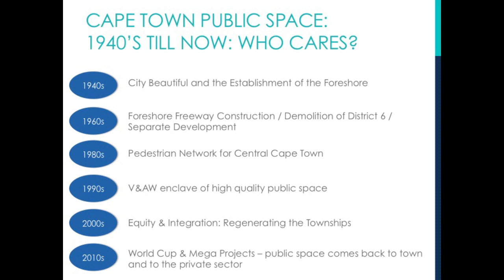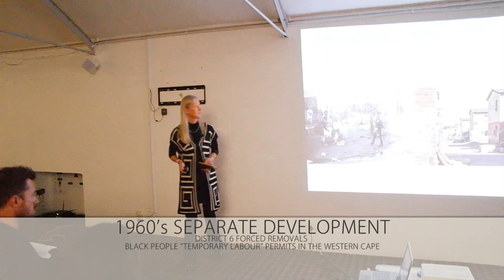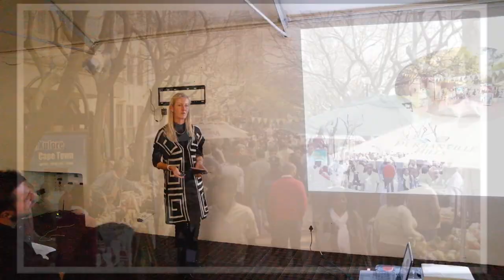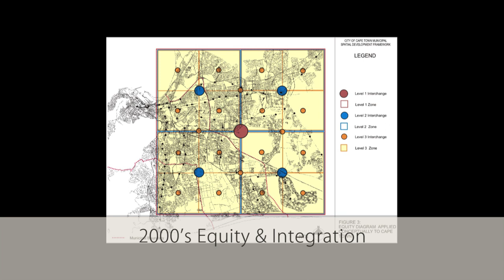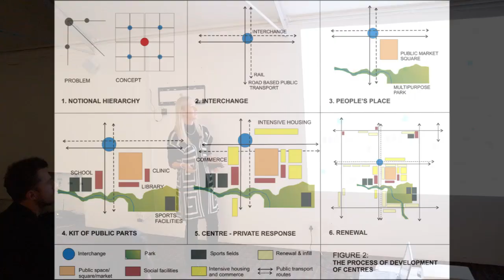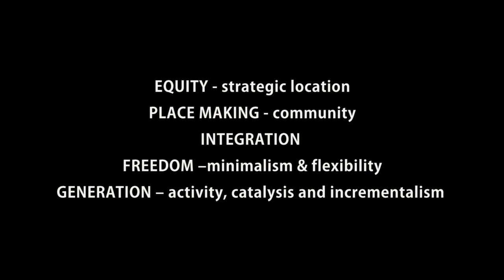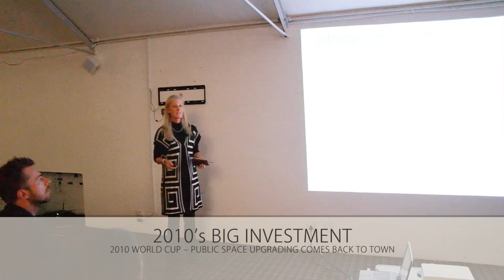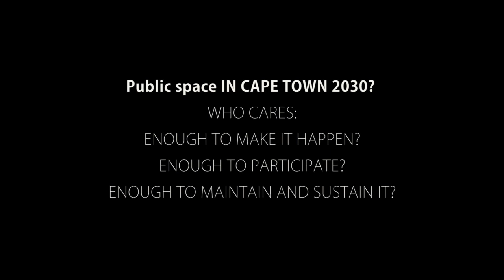Public Space in Cape Town | 1980's to now: who cares (Barbara Southworth)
Public space in Cape Town : 1980's till now | Who cares?
BARBARA SOUTHWORTH
GAPP ARCHITECTS & URBAN DESIGNERS

Future Cape Town, and the Urban Design Institute of South Africa (UDISA) present the event series 'The Future of Public Space'.

The three-part lecture series on public space seeks to promote discourse on the contemporary challenges of the public realm against the backdrop of deepening inequality, fast urbanising cities and increasing socio-economic volatility.